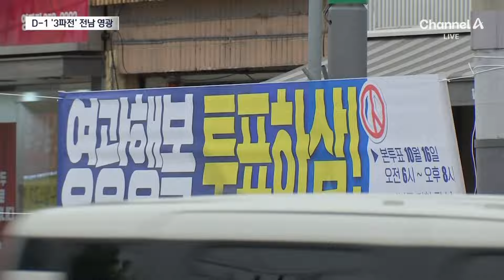전남 영광서 야 3당, 마지막까지 접전 / 채널A / 뉴스A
전남 영광서 야 3당, 마지막까지 접전

전남 영광으로 가보겠습니다. 야 3당이 접전을 벌이고 있죠. 정연주 기자 연결해봅니다. 현장 분위기 어떻습니까?

〈평일〉
08시 00분 라디오쇼 정치시그널·경제시그널 (유튜브 라이브)
08시 50분 김진의 돌직구 쇼
10시 20분 김진의 더라방 (유튜브 라이브)
12시 00분 뉴스A 라이브
15시 50분 이야기 더
17시 20분 뉴스TOP10
19시 00분 뉴스A

〈주말〉
12시 00분 토요랭킹쇼·뉴스A 라이브
17시 40분 뉴스TOP10
19시 00분 뉴스A